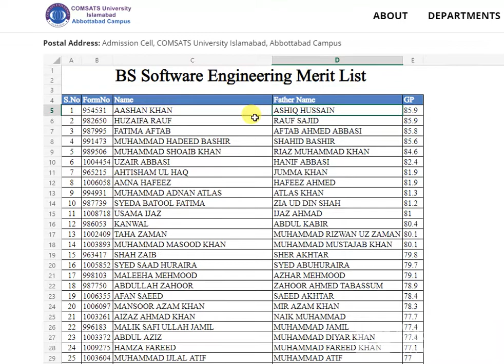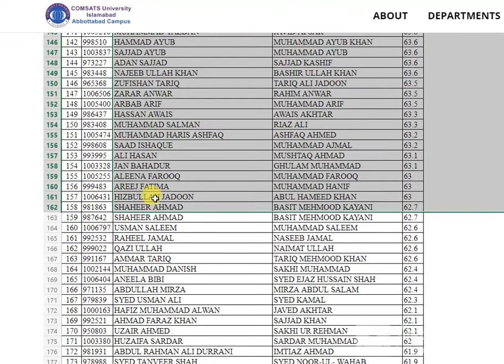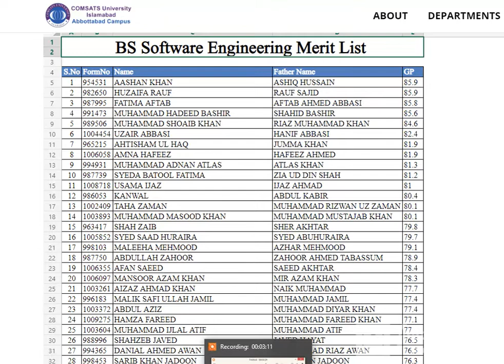BS Software Engineering Merit List COMSATS University Islamabad, Abbottabad Campus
Merit List Spring 2021. Undergraduate Programs › MeritLists › meritlist
COMSATS University Islamabad (former COMSATS Institute of Information Technology) started its Attock Campus in 2004 and since then it has been offering ...
What is the merit of comsats?

Will comsats take entry test 2021?

Is NTS required for software engineering in comsats?

How many marks are required for comsats?

Feedback

Bachelor of Science in Software Engineering (BSSE) › BSSoftwareEngineering
BS Software Engineering is designed to prepare students for careers in software ... Admission to CUI is granted on the basis of open merit amongst the ...

COMSATS University Islamabad is ranked amongst the top 10 universities of Pakistan ... Department of Electrical and Computer Engineering - P.I Dr. Muhammad ...

Merit List - Admission FALL 2021 › mrt › search
Fee submission Deadline of 2nd merit list for undergraduate programs is sept 06, ... Chemical Engineering- 64.46% Electrical Engineering - 72.55% Pharm.

COMSATS University Islamabad is ranked amongst the top 10 universities of ... for Online Admission Test of Fall 2021 - Architecture, Design and Fine Arts.

Bachelor of Science in Software Engineering - CUI Sahiwal › ProgramOverviewOfSE
BS Software Engineering is designed to prepare students for careers in software ... Students are eligible for admission if they have Intermediate or ...

Comsats University Islamabad Admission 2021 Merit List › admissions
Under Graduate Programme · MBA (Executive) Weekend program · BBS (formerly MBA) · Masters in Computer Science (MCS) · M.Sc Mathematics · BS(Business Administration) ...

COMSATS Merit List 2021 Spring And Fall - Educated.pk › comsats-merit-list-spring-fall
5 days ago — Comsats All Campuses Merit Lists are available here. COMSATS Merit List 2021 date Spring/ Fall selected candidates list.

Important Dates/ Merit Lists - CUI Abbottabad › admission-cell › important-...
Display of First Merit List (Undergraduate), Tuesday, August 31, 2021 ... Complete online admission form by registering